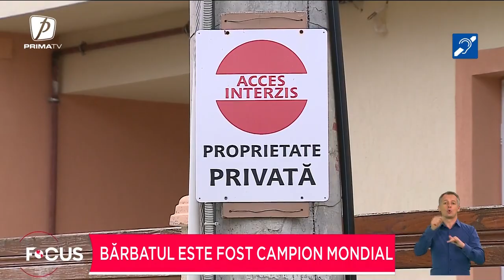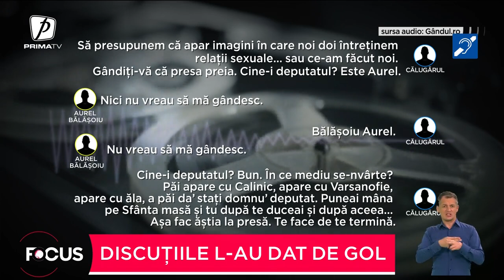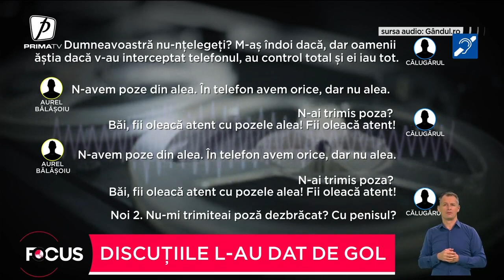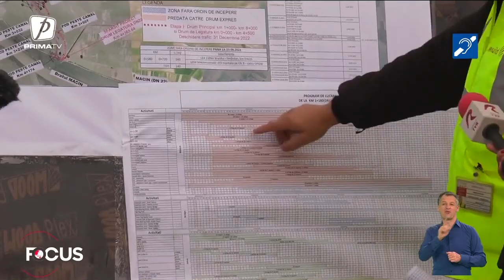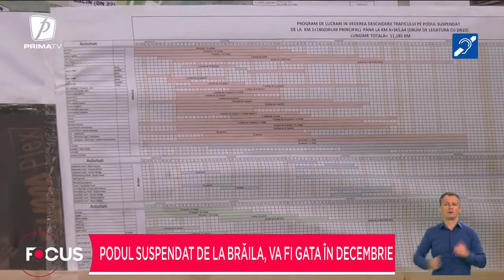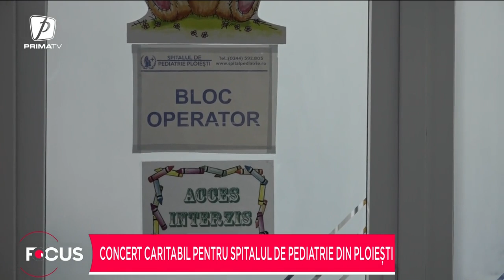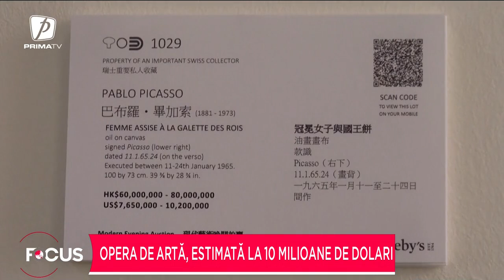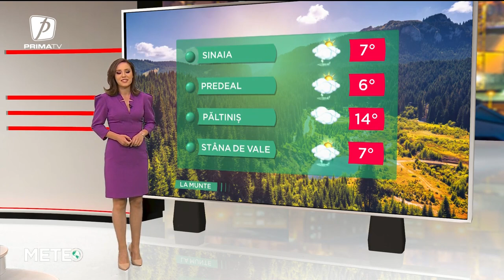FOCUS 23 - 3 OCTOMBRIE 2022